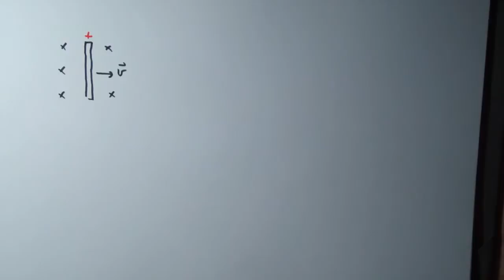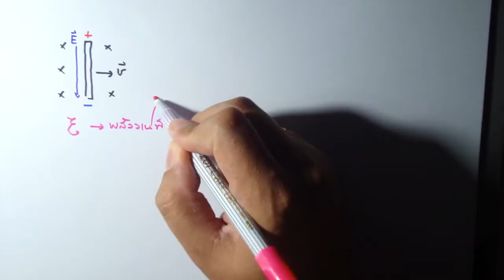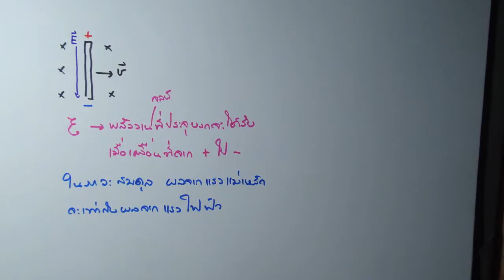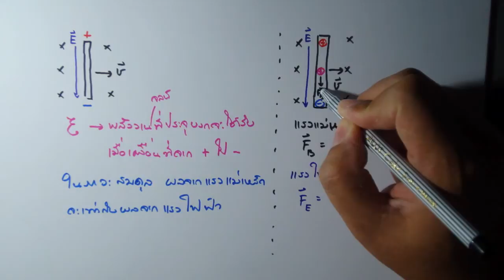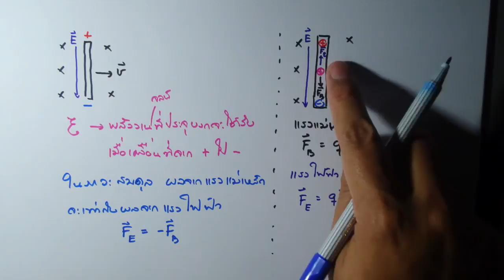กฏของฟาราเดย์ ตอนที่ 3-2